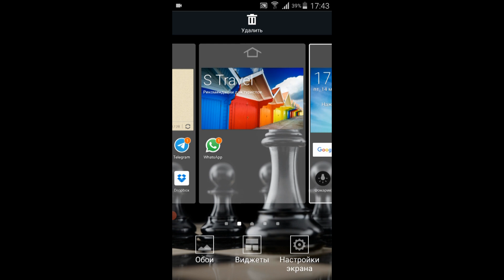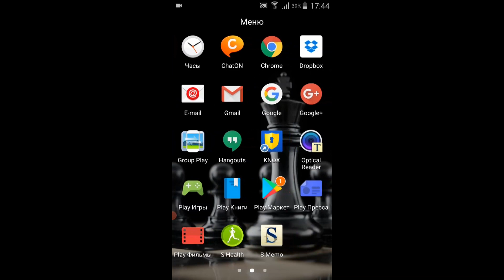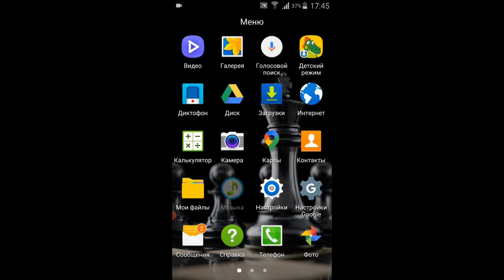WhatsApp Incoming Call:Samsung Galaxy S4 GT-I9500 Black Edition Over The Horizon (Screen Video)